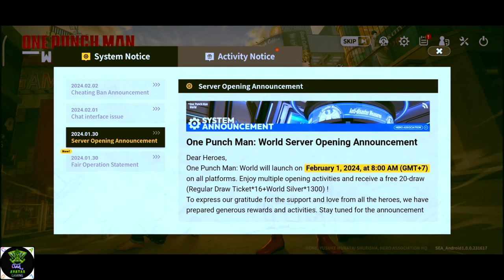One Punch Man World Mobile Gameplay In Hindi Pat1(ios/Android)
★ About Game:
★ Game Name: One Punch Man World
★ Size: 9.5 GB
★ Online\Offline: Online
★ Status: Available For Play
★My Mobile phone: POCO M2

★ Description:

★ Get ready for the ultimate hero experience with One Punch Man: World. With official authorization from the Production Committee of One Punch Man TV series, this 3A-grade, multi-platform action RPG game is adapted from the wildly popular anime series One Punch Man. Based on the original world-building and lovingly crafted for authenticity and that unique One Punch Man flavor, this game contains an epic hero world that's both high-quality and accurate. With the heroes' moves and combat system meticulously recreated, you'll be able to fight alongside popular heroes and experience the true excitement of the One Punch Man universe!

★ One Punch Man: World is available across all platforms. And with cross-platform data sharing, your progress travels with you, no matter which device you play on!

★ Explore the unique world of One Punch Man. Explore every street and discover hidden gems at every turn. From classic arcade games to sales at the local supermarket, you'll find unique events and characters throughout the game. Encounter random heroes from the TV anime and complete special missions to unlock exclusive rewards. With everyday citizens who react differently to the changing weather, this game offers endless possibilities.

★ 13+

                               ________________🧡🤍💚C.A.G.7💚🤍🧡_______________
                                                                  CoolAvatarGaming